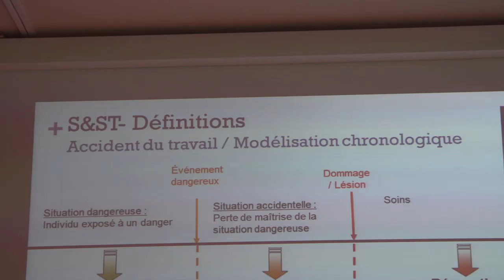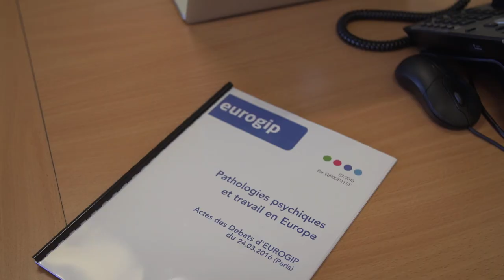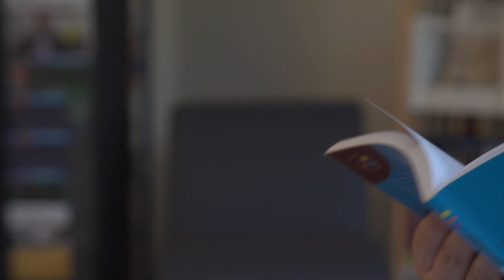Ecole Centrale de Marseille - Label du CNES&ST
Ce film présente la démarche mise en œuvre par l'école pour intégrer l'enseignement de la S&ST dans la formation des futurs ingénieurs. On constate que  les critères nécessaires à l'obtention du Label du CNES&ST sont bien respectés: engagement de la Direction, intégration du référentiel BES&ST dans les enseignements, pédagogie diversifiée et innovante, prise en compte de la S&ST dans la vie de l'établissement, implication des équipes...

Référence INRS : Anim089